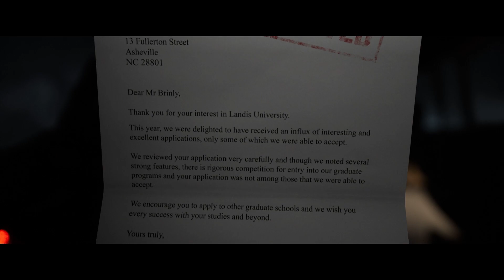Fearful Fridays – The Quarry Chapter 01 – An Interactive Horror Experience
Chapter 01 of a 10 episode special event!! We’re playing this amazing interactive horror experience by Supermassive Games!

Hackett’s Quarry is cursed. Can the camp counselors survive the night and lift the curse, or will they become the next victims? Follow this series to find out!!